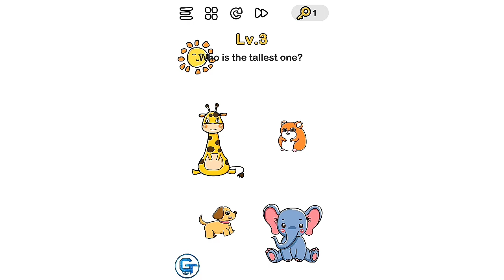5 செம்ம Games | Top 5 Android Games 2020 In Tamil | GAMING TAMIL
5 செம்ம Games | Top 5 Android Games 2020 In Tamil | GAMING TAMIL

                                👋 👋 👋 Bye 👋 👋 👋